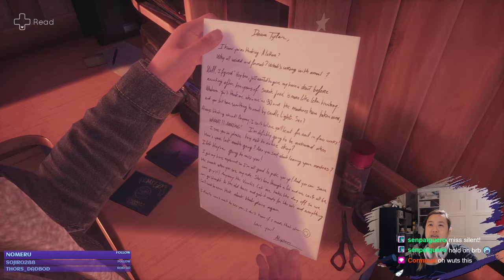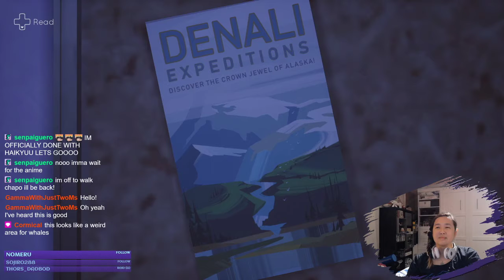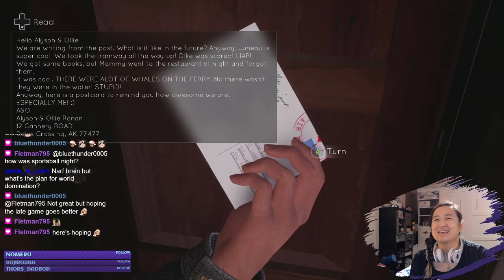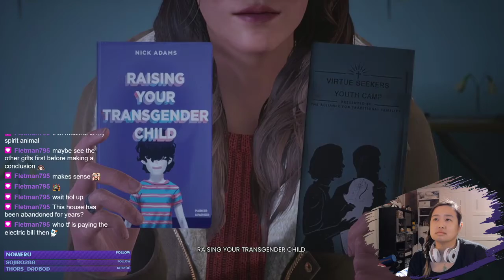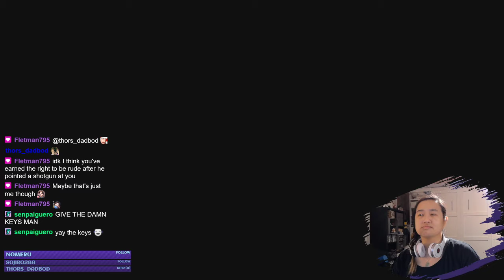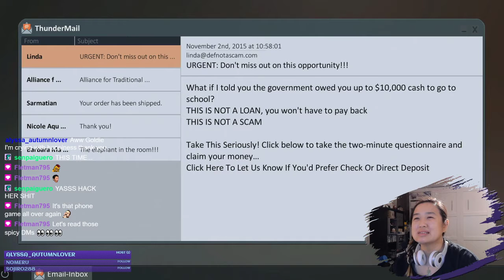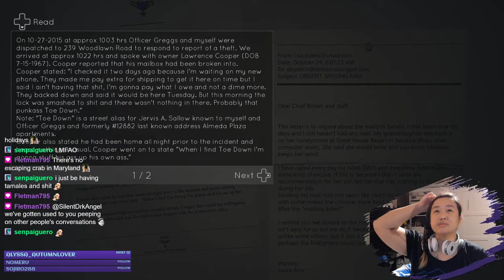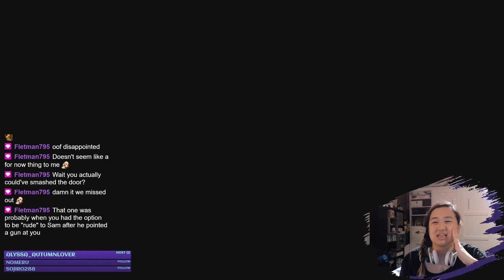Tell Me Why gameplay - Chapter 1.